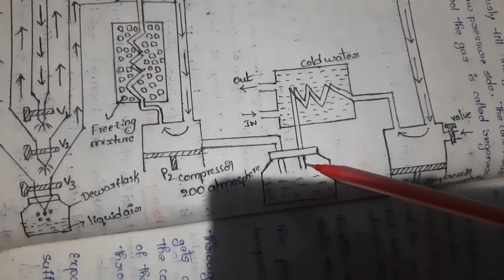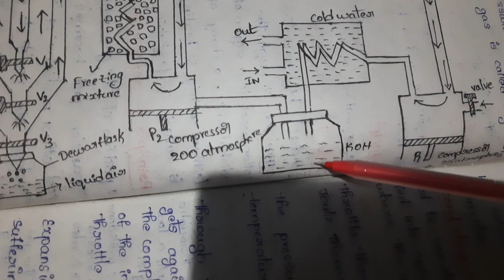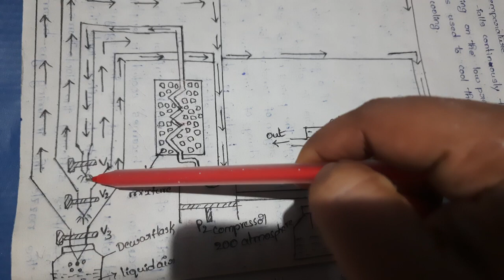Liquefaction of air by linde method with notes